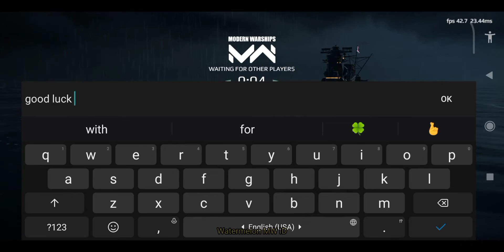1V1 USING IJN YAMATO VS RANDOM PLAYERS | MODERN WARSHIPS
1V1 USING IJN YAMATO VS RANDOM PLAYERS | MODERN WARSHIPS
🗯Hastags & Tags🗯